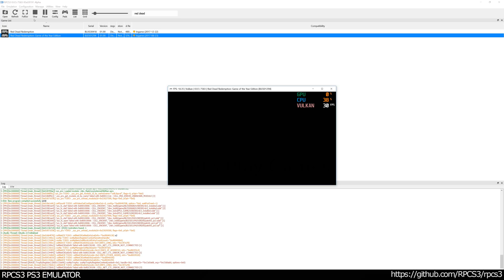RPCS3 PS3 Emulator - Red Dead Redemption: Undead Nightmare 4k 2160p Ingame! VULKAN (077e710 + WIP)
RPCS3 PS3 Emulator - Red Dead Redemption: Undead Nightmare 4k 2160p Ingame / Gameplay! VULKAN (077e710 + WIP)

* commented out throws at gcm_enums.cpp